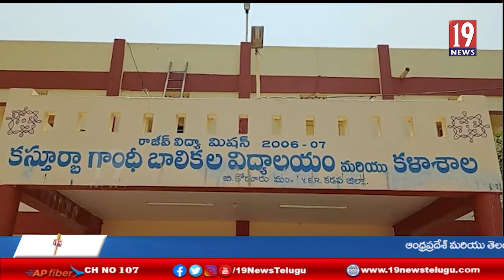బి.కోడూరు మండలంలో కస్తూర్బా గాంధీ బాలికల గురుకుల పాఠశాల లో విద్యార్థినిలకు కరోనా వ్యాక్సినేషన్